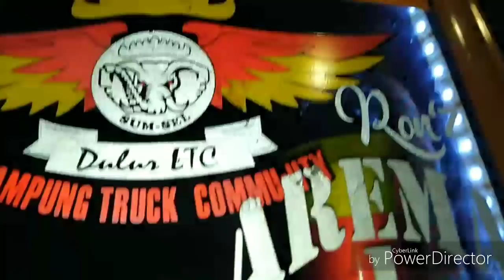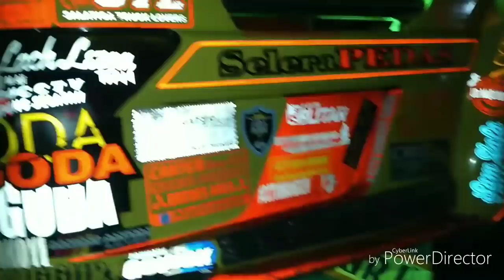Anti Gosip di garasi Sam P_trok saat Pertama Hari Raya